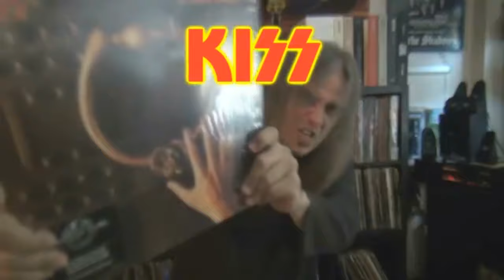KISS - CRAZY NIGHTS: GENE Vs PAUL PART 2 (For Bjørn-Rune Nilsen)